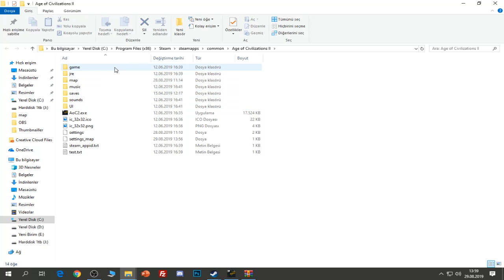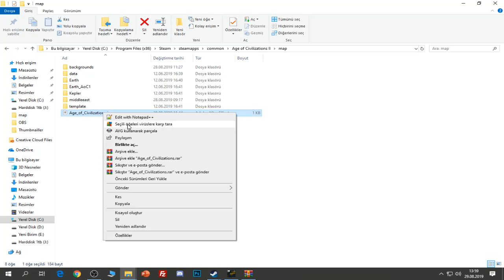Age of Civilizations II Mod Tanıtımı - BÜYÜK ORTADOĞU HARİTASI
İndirme Linki : ESKİ SİTE KAPANMIŞTIR. MAALESEF YENİ SİTEDE BU SENARYO YÜKLÜ DEĞİLDİR. DİĞER MODLARA AŞAĞIDAKİ LİNKTEN GÖZ ATABİLİRSİNİZ.